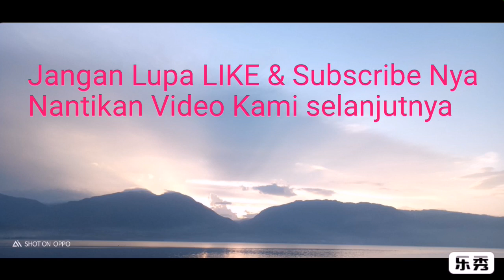Rombongan Armada Baru NPM melewati Danau Singkarak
singkarak,  9 Februari 2020